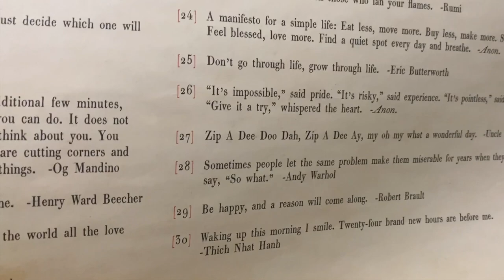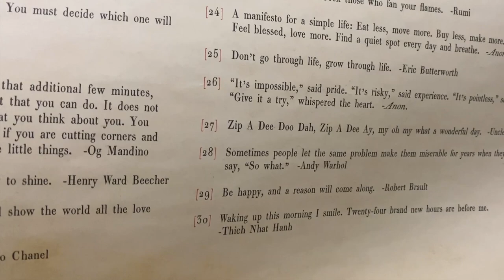The Purpose of the Vlog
What a funny Wednesday! We spent the day on the Southside at Sarah’s Mom’s house. Peter checks in with Evie in the afternoon and they take a fun walk. It seems like she knows that we used to live at our old apartment! Grant brings us Wendy’s for dinner... When we fall off the wagon, we fall hard. After President Biden’s State of the Union address we do some reflecting on the vlog. How lucky are we to have our daily life immortalized forever through these videos?